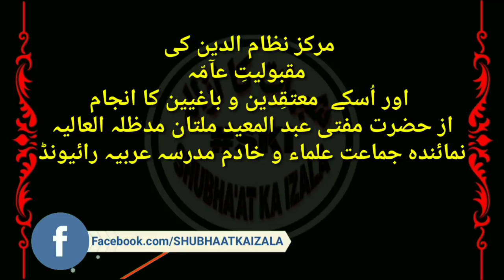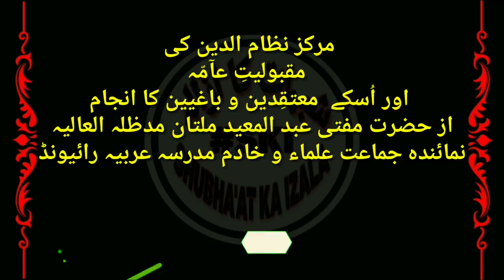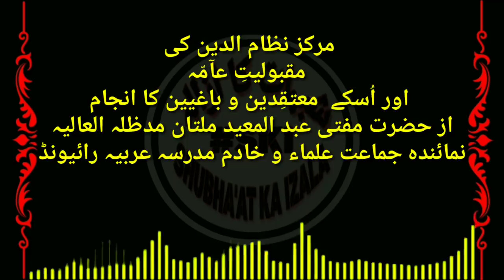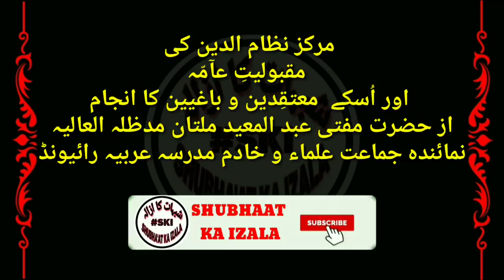MARKAZ NIZAMUDDIN KI MAQBOLIYAT AUR BAGHIYON KA ANJAM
مرکز نظام الدین کی  مقبولیتِ عآمّہ  اور اُسکے  معتقدین و باغیین کا انجام از حضرت مفتی عبد المعید ملتان مدظلہ العالیہ نمائندہ جماعت علماء و خادم مدرسہ عربیہ رائیونڈ
Markaz Nizamuddin ki Maqboliyat Aama aur Uske Mutaqdeen v Baaghieen ka Anjam
Az Mufti Abdul Mureed Sb Db
Numanda Jamaat e Ulama kiram v Khadim Madarsa Arbiya Raiwind
Hazraat e Akabreen Ulema Kiraam Pakistan ki Aalami Shura ko Nasihat v Unse Mutaliq Wazahat is Linke Main Sama'at Farmaye